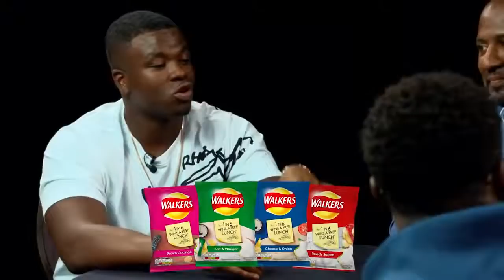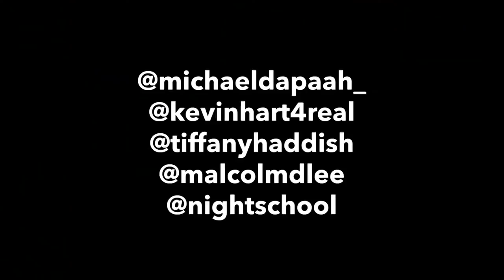Michael Dapaah! KEVIN HART VS MICHAEL DAPAAH UK VS USA SLANG CHALLENGE ft Tiffany Haddish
Look! Michael Dapaah!